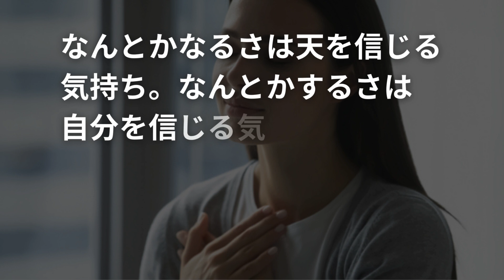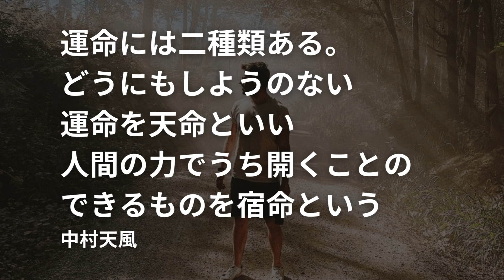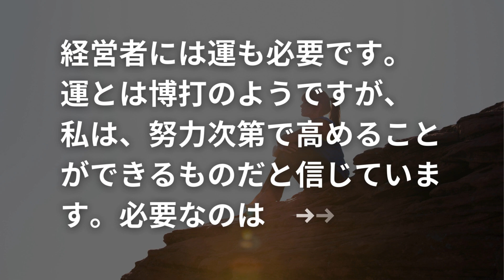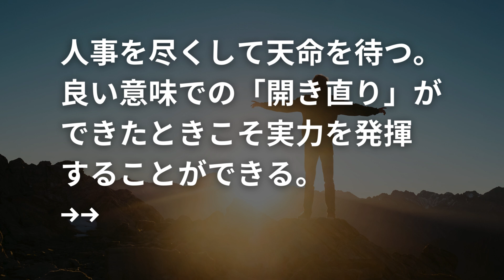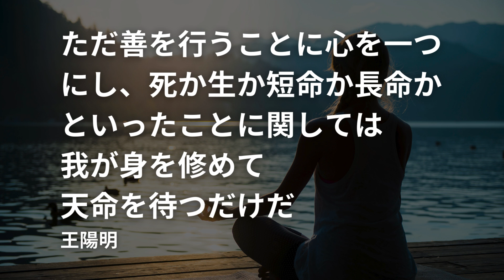天命【名言&格言集】~人事を尽くして天命を待つ~